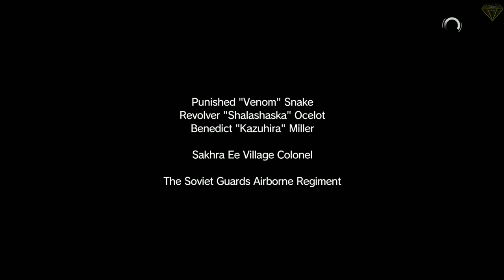Стрим | MGS 5: Phantom Pain | Часть 5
Всем привет ребятки. Рад вновь вас видеть на моем канале. На этот раз я покажу вам MGS 5: Phantom Pain.

Спустя девять лет после событий игры «MGSV: GROUND ZEROES» и падения Главной базы «Большой босс» Снейк выходит из комы. На дворе 1984 год. На фоне холодной войны продолжается глобальное обострение ядерного кризиса. Движимый местью, Снейк создает новую частную армию и возвращается на поле боя в поисках тайной группы XOF.